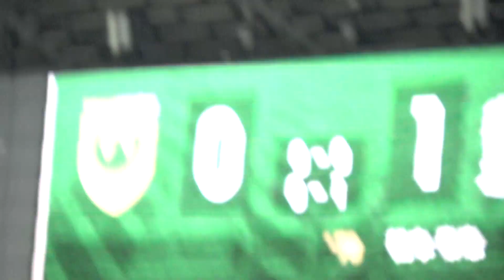サンフレッチェ広島 佐々木翔選手がCKからこの試合唯一のゴールを決める VS 東京ヴェルディ 2024/8/7 J1リーグ 第25節 味の素スタジアム